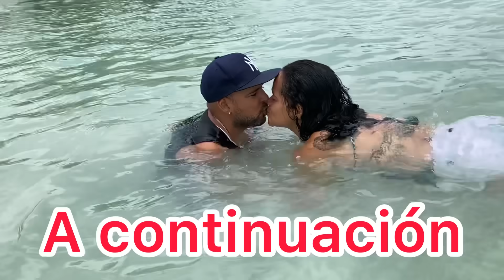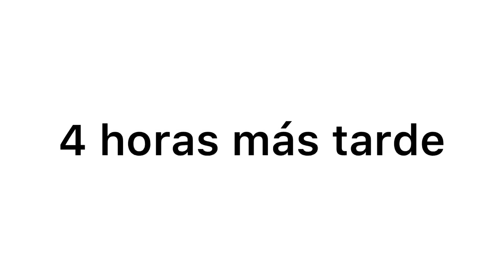MIS PRIMAS Y YO. Cap 51